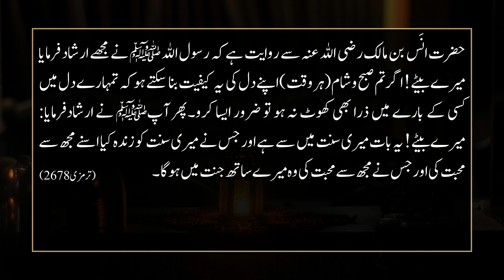Hadees In Urdu | Prophet Muhammad Said | Hadees Shareef in Urdu